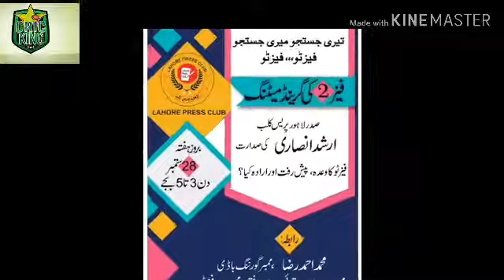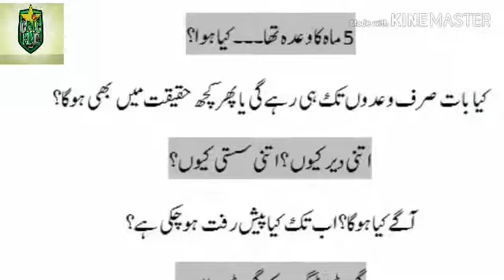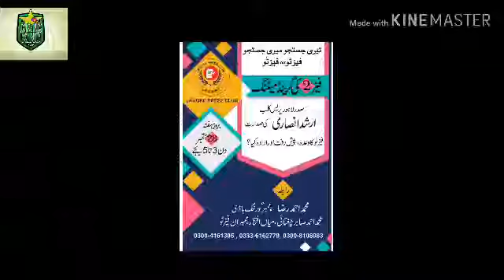Not cricket but LPC Phase2